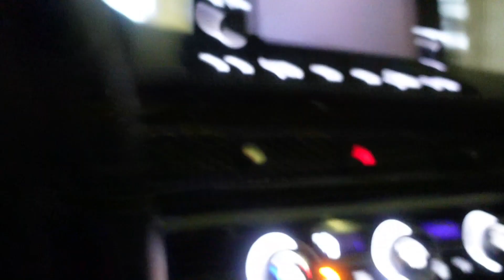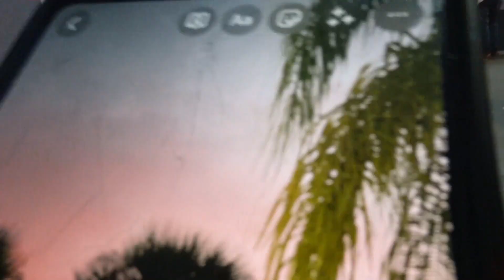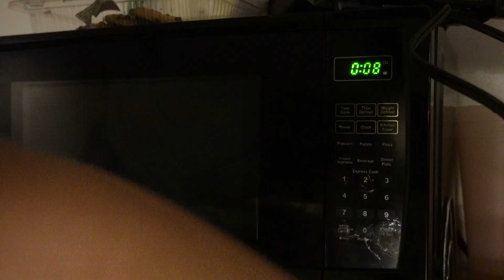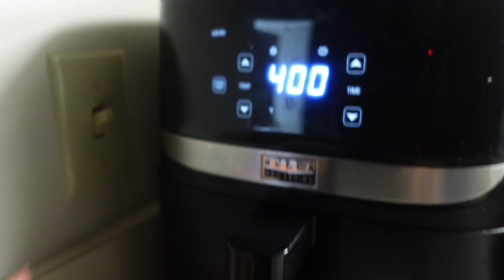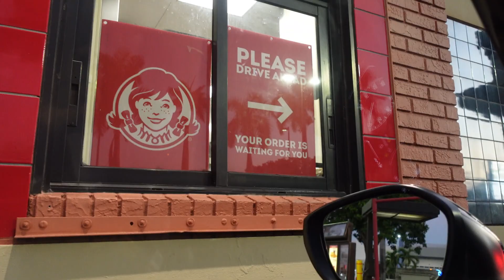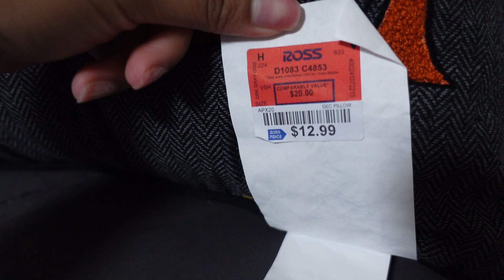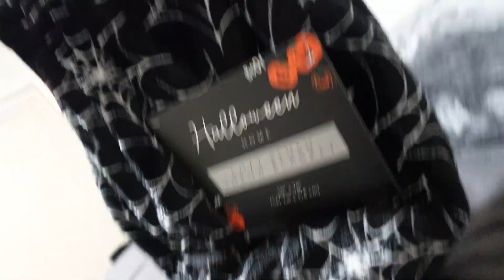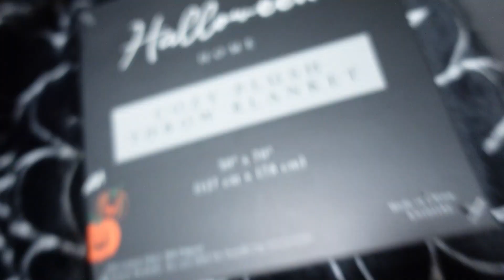vlog: starting off october right + getting into the seasonal spirit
i know this is super late but just enjoy lol

amazon store